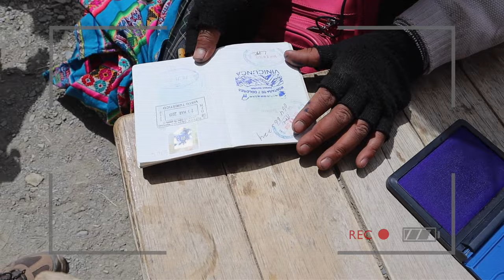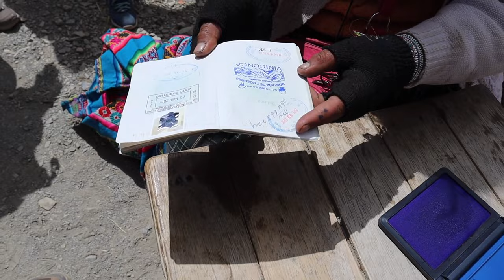Vinicunca La MONTAÑA DE 7 COLORES 🌈 ⛰ | Comimos Alpaca! 🦙😱 | Peru 🇵🇪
Estamos en PERU 🇵🇪 y en este video fuimos a uno de los destinos turísticos más famosos del Perú, La montaña de los 7 colores, la montaña de colores, montaña Vinicunca o montaña Winicunca tiene varios nombres en el Perú. Hoy hicimos un recorrido hasta la cima de la montaña a más de 5.000 metros sobre el nivel del mar. ¿Vale la pena la montaña de 7 colores en Perú? Nos estamparon nuestro pasaporte y comimos chicharron de Alpaca!!! 🦙😱

Pongan "Like" si les gusto el video!

Nos encantaría si nos dejaran un comentario.❤️

ALGUNOS DE NUESTROS VÍDEOS !!!

QUIENES SOMOS:
Somos Daniel y Josseline, una pareja originaria de Mexico que vive en Seattle Washington, que a través de vlogs e Instagram stories, contamos nuestra experiencia como padres primerizos de una hermosa princesa llamada ITALY, y otra hermosa princesa llamada IRLANDA y una perrita beagle llamada NALA.

A través de nuestros videos, les mostramos un poco nuestra manera de ver la vida disfrutando día a día.

Te sumas a ser parte de esta familia ???

Editor: MacOS iMovie video editor